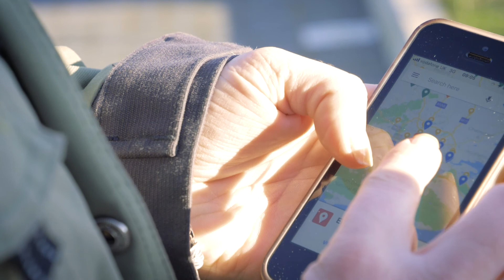Natalie, Electric Highway Engineer | International Womens Day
To celebrate InternationalWomensDay we met with Nat, one of our @ElecHighway engineers. She's worked with us for 14 months, first starting in the Home Moves team and is now using her training as an engineer to help keep the electric highway running smoothly.

We think she's an inspirational woman in STEM (science, tech, engineering and maths) and want to share her story. We spent some time on the road together getting to know her better.